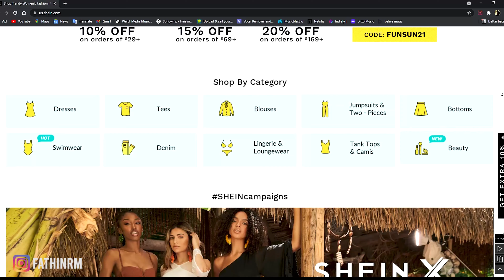HAUL BELANJAAN SHEIN BELI 16 POTONG!! || FATHI NRM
Kali ini aku mau haul belanjaan aku yang super duper worth it banget, harga nya bikin terkejut banget!!! semoga pada suka yaa, selamat menonton ;)